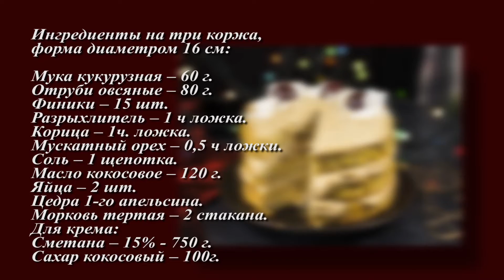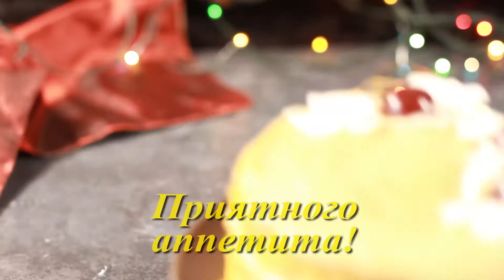Морковный торт – оригинальный, вкусный и полезный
Морковный торт. Рецепт:

Начинаем с крема. Нам нужно из сметаны извлечь всю жидкость. Как это сделать?

Переложите ее в марлю, сложенную в 6 слоев. Сделать это можно двумя способами: либо положитт все в ситечко и сверху –  гнет, либо подвесить, положив под низ чашку, чтобы туда стекала вода. Сколько это займет времени, сказать сложно, все зависит от сметаны. Но лучше сделать все заранее, чтобы  вышла вся жидкость потребуется от  6-ти до 8-ми часов. В итоге по консистенции сметана должна быть похожа на творожный сыр.

Финики тоже замочиваем на 3-5 часов.

Готовим коржи

Из фиников вытащите косточки и разомните их вилкой. Добавьте яйца. Кокосовое масло переложите в стакан, растопите на водяной бане и добавьте к яйцам и финикам. Размешайте все вилкой. Снимите цедру с апельсина и добавьте в тесто. Теперь добавьте специи, разрыхлитель, отруби и кукурузную муку, хорошо размешайте, добавьте тертую морковь и опять хорошо размешайте.

Если у вас нет трех одинаковых форм, их можно сделать самостоятельно. Используйте пищевую фольгу. Обтяните 2-3 слоя фольги вокруг формы, обязательно матовой стороной наружу. Распределите тесто равномерно по формам, так, чтобы получилось три одинаковых коржа. Выпекайте в разогретой духовке при 180 градусах, 20-25 минут.

Проверяйте готовность зубочисткой. Затем дайте коржам остыть.

Делаем крем

Отправьте сметану в кастрюлю на паровую баню, добавьте кокосовый сахар и помешивайте пока он полностью раствориться. Затем переложите крем в отдельную чашку, накройте пленкой, так чтобы она прикасалась к поверхности, и полностью остудите при комнатной температуре.

Собираем

На дно блюда положите немного крема, чтобы нижний корж не «убегал». Уложите первый корж. Крем, мысленно разделите на три части. Выложите первую часть на первый корж и равномерно распределите по всей поверхности. Затем положите второй корж и снова - слой крема. То же проделайте и с третьим коржом.

Торт поставьте в холодильник на 5-6 часов. Хорошо, если его накрыть куполом, чтобы крем не заветривался. После того как он немного охладился можно украшать. Мы украсили натуральным мармеладом без сахара и кокосовыми чипсами.

На следующий день морковный торт еще вкуснее.

Полезные, простые, вкусные рецепты блюд, для тех кто следит за фигурой, правильно питается и всегда хочет быть здоровым, красивым, стройным.